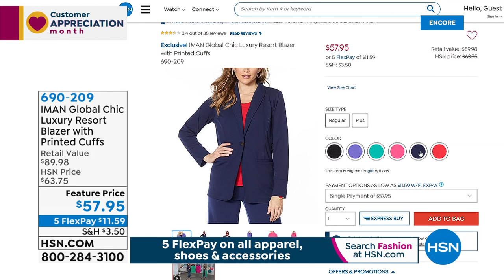HSN | IMAN Global Chic Fashions 04.19.2020 - 02 AM